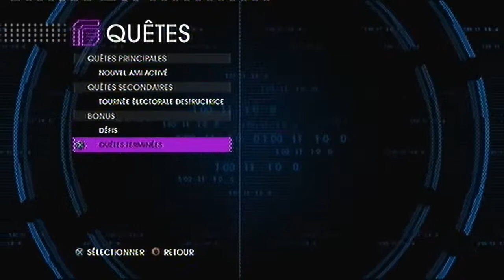Saint Row 4 Playthrough partie # 7 Commenté par Stev-assassin [FR]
Salut à tous et à toutes et bienvenu dans mon nouveau playthrough surement le plus délirant vous pouvez me retrouvez dans de nouvelles aventure des plus épique mais vous pouvez également me retrouvez avec Novak ou IronGamer58 pour des délires durant les vidéo détende.

Vous pouvez commentez cette vidéo en positif sa fait plaisir et si c'est négatif j'assiérai de m'améliorer

Un "j'aime" sa fait toujours plaisir si vous voulez me dire merci :)

Merci et bey

Stev-assassin